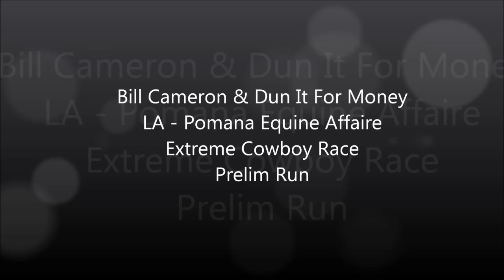BILL CAMERON EXTREME COWBOY & DUN IT FOR MONEY 2011 LA - Pomona EXCA Prelim Run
Bill and Dun It For Money at the LA Pomona Equine Affaire EXCA Race. Dun It For Money, a direct son of Hollywood Dun It, shows how it is done.

🔔GEAR & TOOLS USED by Evon Kurtz Video Productions:
HeyMic
iPhone 8s
VITA
iColorama S
Snapseed
Canva

🔔 ABOUT BILL
Bill grew up in the horse industry and started out wrangling on movie sets and commercials at the age of fourteen alongside his father, Denzel Cameron.  That was 50 years ago and today Bill is traveling the globe sharing his horsemanship knowledge, teaching horses, and coaching students.   If you ask Bill how he feels about where he is today, his answer.

 "I feel very blessed to have lived the life that I am living today. My knowledge has taken me all over the world and I love working with horses and their owners.  Over the past 40 years I’ve done lots of TV work and Commercials with my horses.  From working on a slippery stage on the set of the Young and Restless to getting my horse to trust me enough to jump from one 2 story rooftop to another for a Tag Heuer Watch shoot.”